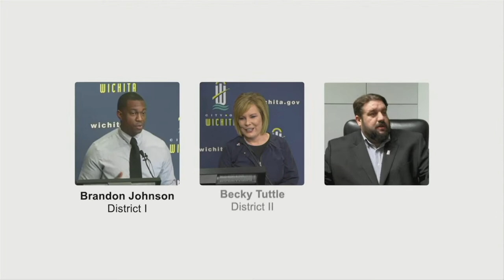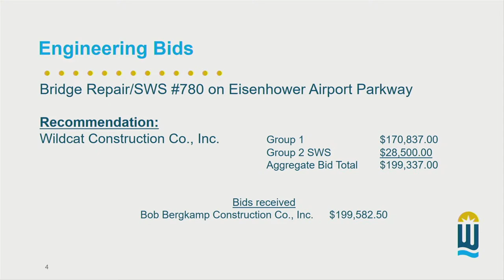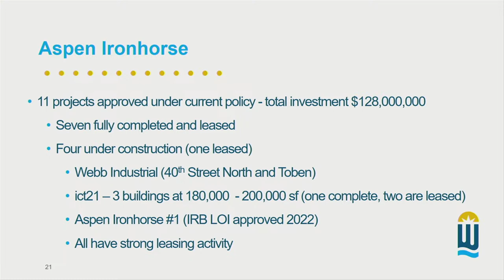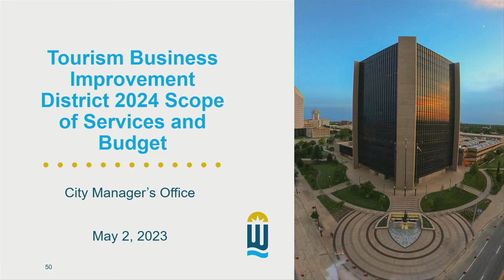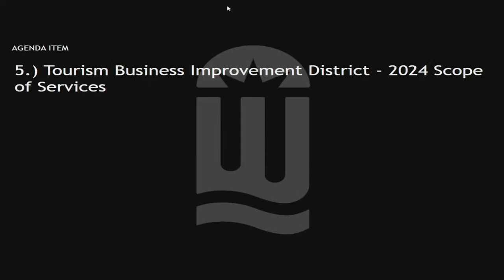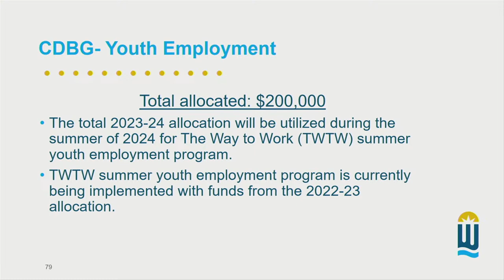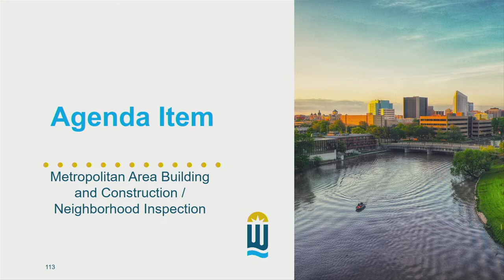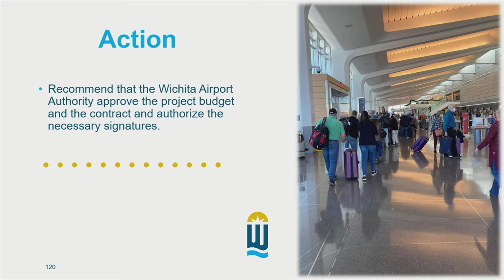Wichita City Council Meeting May 2, 2023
02:21 - Opening
03:02 - Meeting begins
05:11 - Approval the minutes
05:38 - Jewish American Heritage Month
14:17 - Arkansas River Trash Clean Up Day
18:11 - National Foster Care Month
21:38 - Certificate of Recognition
26:22 - Public Agenda - Sybil Strum
30:56 - Consent Agenda Items 1-14
37:29 - Board of Bids and Contracts
39:42 - Public Hearing and Request for a Letter of Intent to Issue Industrial Revenue Bonds (Aspen Ironhorse Industrial II, LLC)
49:55 - Northwest Water Treatment Plant Lab Equipment
55:17 - Raw Water Supply Pipeline Connection Rehabilitation
01:00:23 - Stormwater Utility Pump Station Improvements
01:05:03 - Tourism Business Improvement District - 2024 Scope of Services
01:30:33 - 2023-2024 Fifth Program Year HUD Annual Action Plan
01:54:20 - Repair or Removal of Dangerous and Unsafe Structure
02:22:50 - Airport Information Technology High-Level Design, Dwight D. Eisenhower National Airport
02:26:30 - Council Member Appointments and Comments